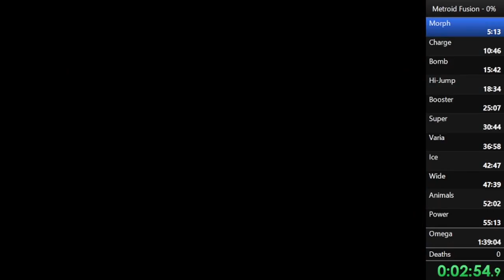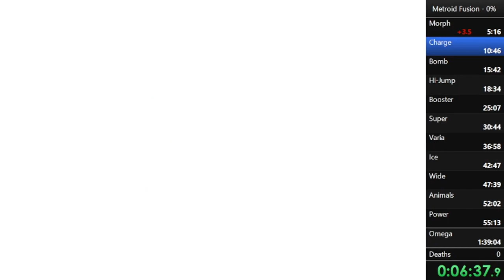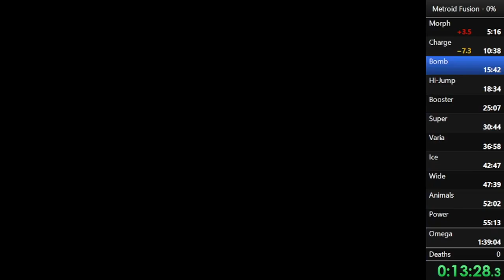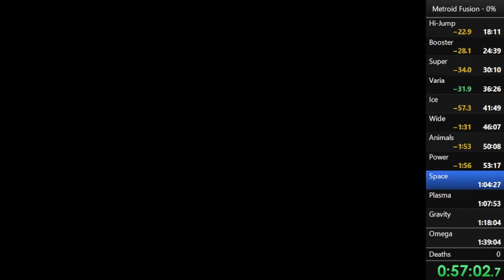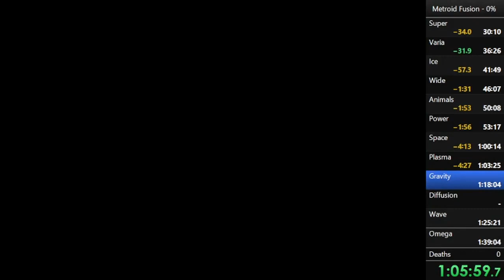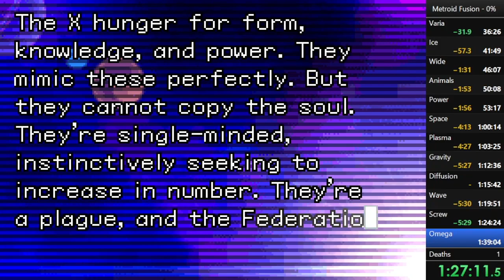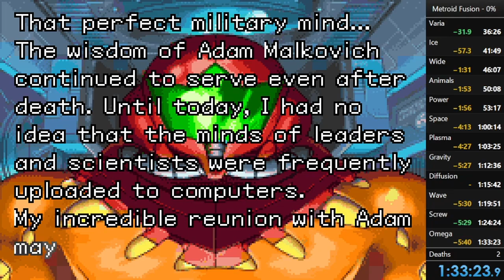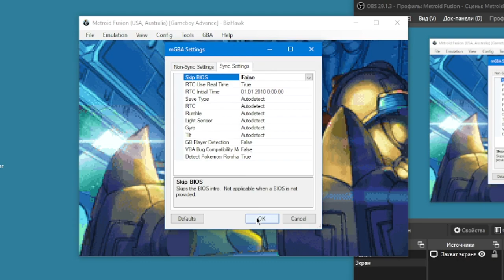Metroid Fusion - 0% за 1:33:23 (2 смерти)